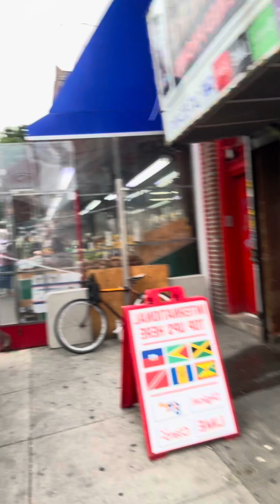Evening walking and talking !! You cannot married to grace and be dis grace!!